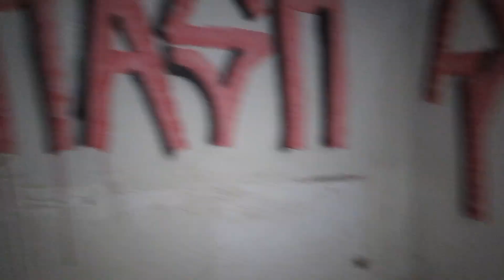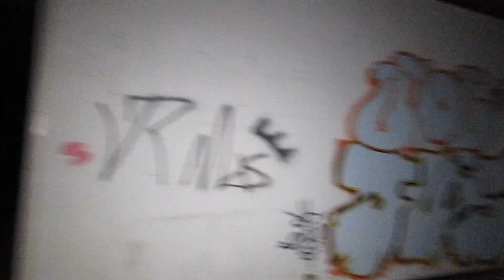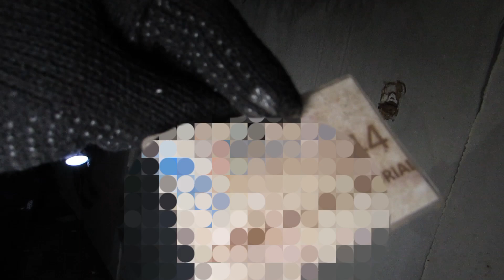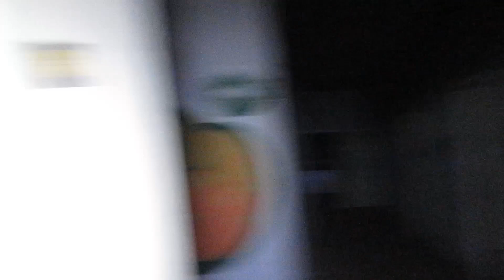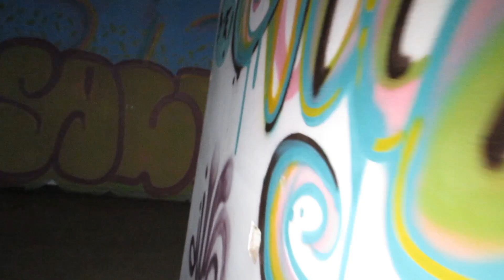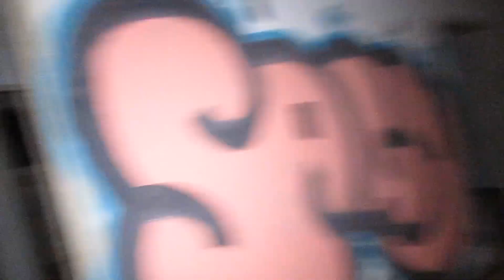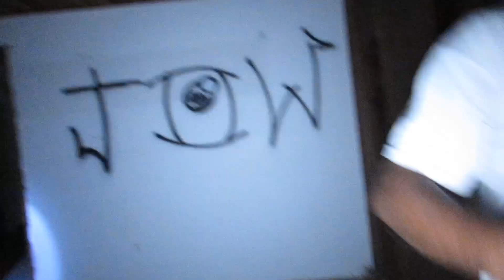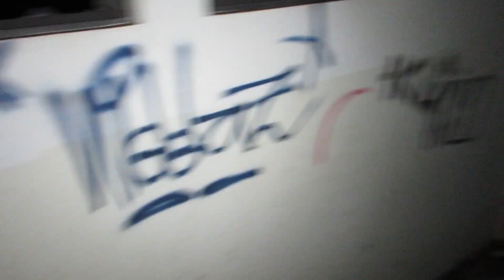VOLTAMOS AO SANATÓRIO MUITAS COISAS MUDARAM AQUI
se não gosto então já sabe o.que fazer